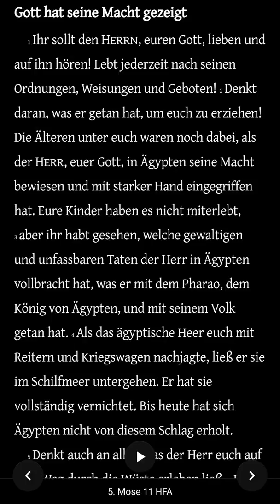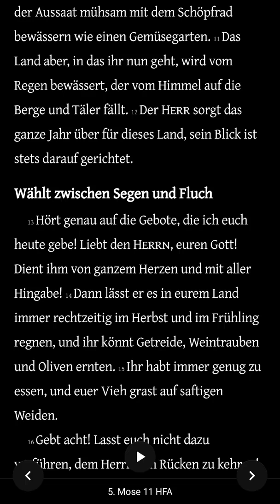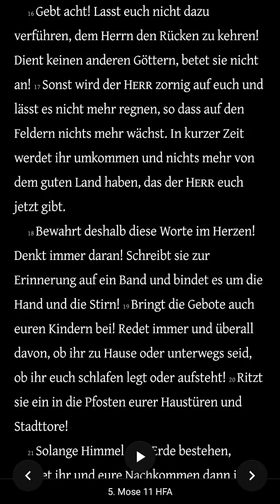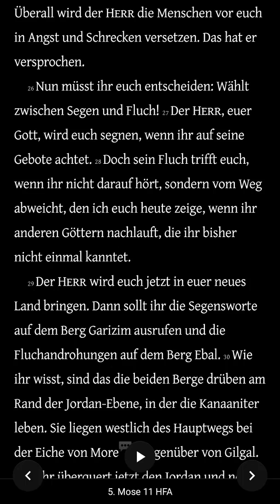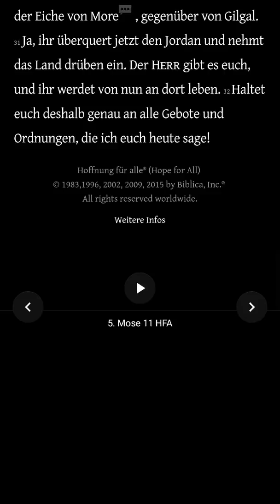Die Bibel - 5. Mose 11